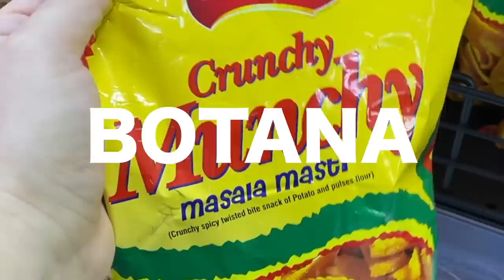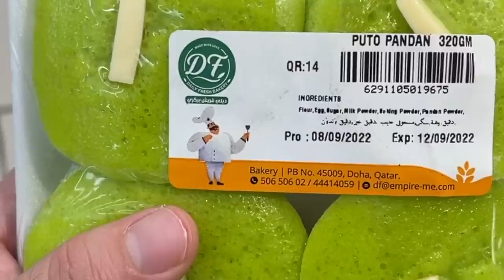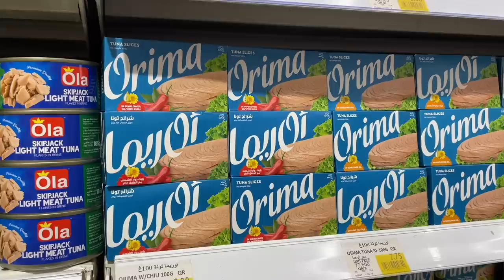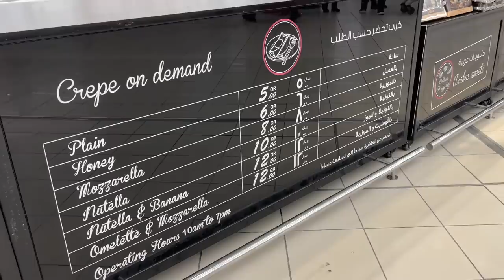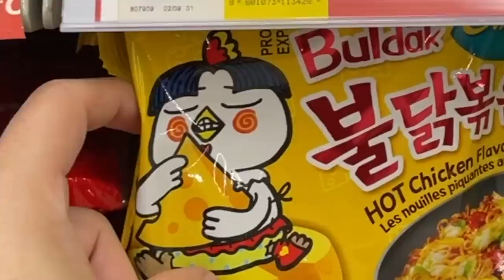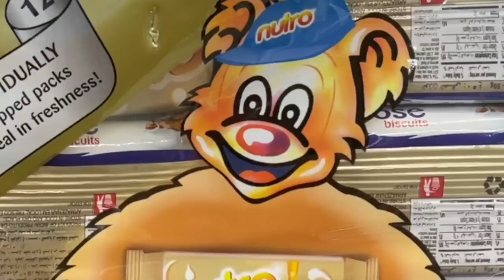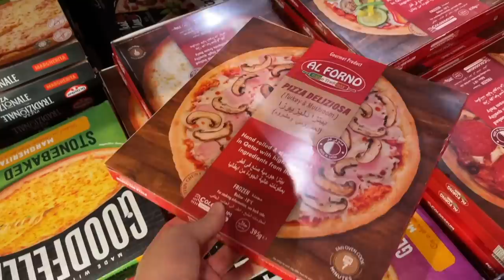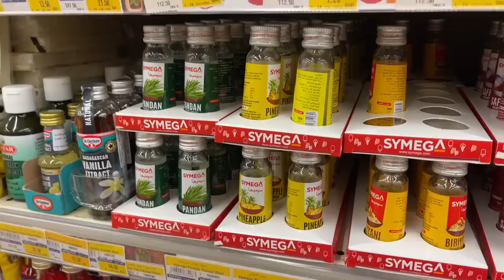Asi es el SUPERMERCADO en QATAR !!!